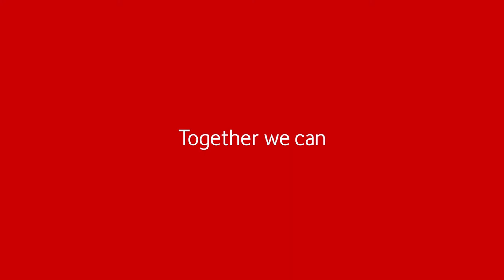VodafoneZiggo at Digital Transformation 2021, The Netherlands (Spotlight)